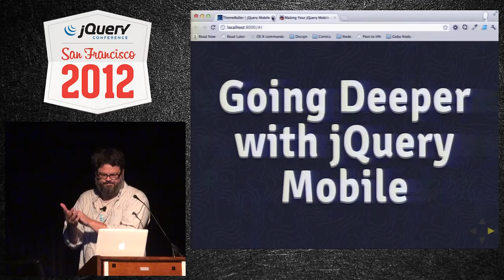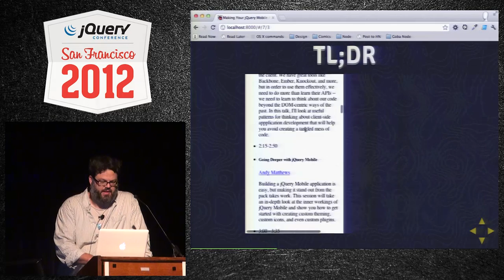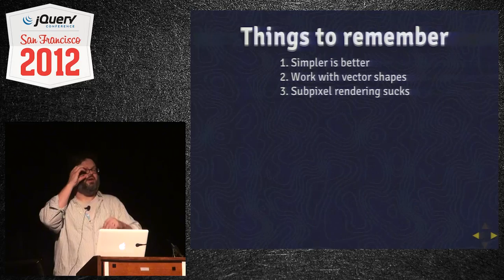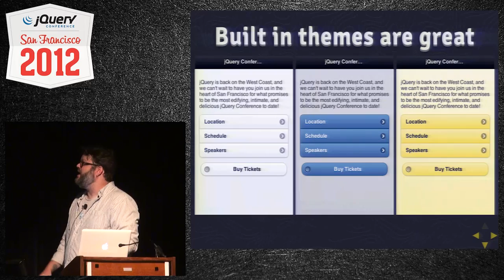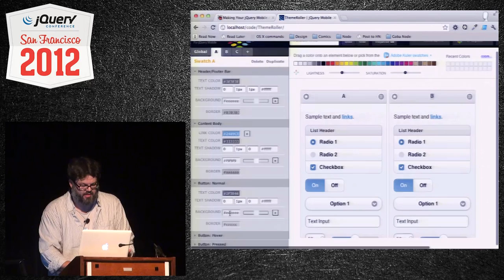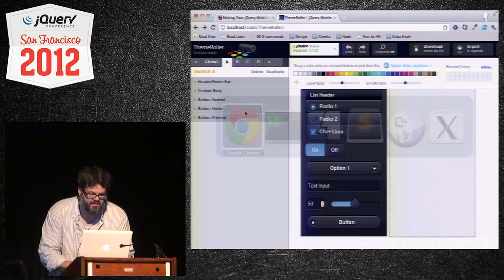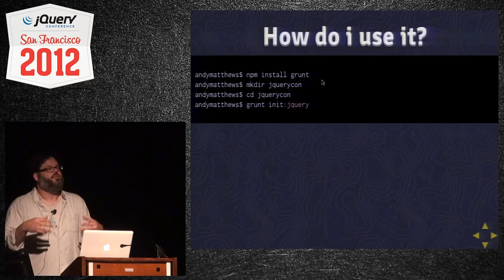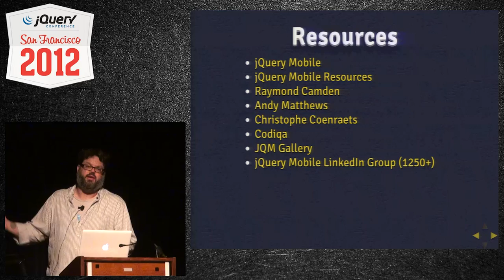jQuery Conference SF 2012 Going Deeper with jQuery Mobile by Andy Matthews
Building a jQuery Mobile application is easy, but making it stand out from the pack takes work. This session will take an in-depth look at the inner workings of jQuery Mobile and show you how to get started with creating custom theming, custom icons, and even custom plugins.